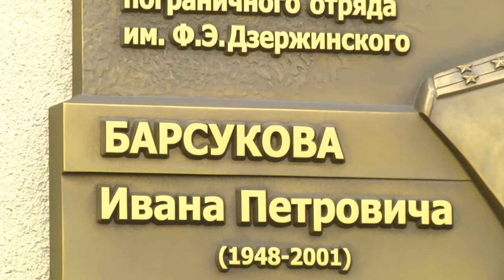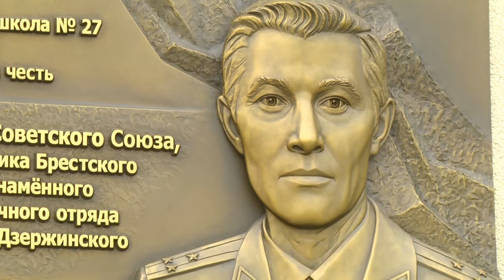2024-05-21 Открытие мемориальной доски в честь Героя Советского Союза, полковника И. Барсукова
Память сердца жива в веках. Накануне в Бресте торжественно была открыта мемориальная доска в честь Героя Советского Союза, начальника штаба Брестского пограничного отряда, полковника Ивана Барсукова. Барельеф разместился на стене средней школы №27 города Бреста, которой в августе 2023 года было присвоено его имя. О том, как прошла церемония открытия мемориальной доски, узнаете в первом сюжете выпуска.

*Наши контакты:*
✅Телефон горячей линии:
54-63-67